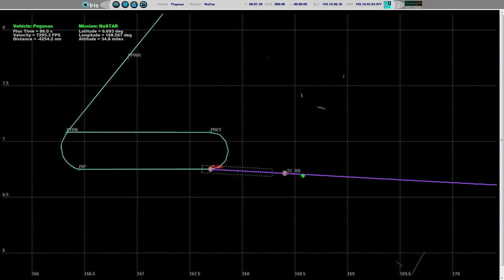NuStar Space Probe Launched From Aircraft | Video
NASA launched the satellite into orbit on June 13, 2012 from the belly of Orbital Science Corporation (OSC) L-1011 Stargazer aircraft . Its mission is to to uncover hidden black holes, exploded stars and other features of the universe.